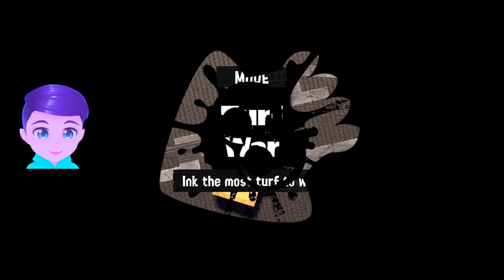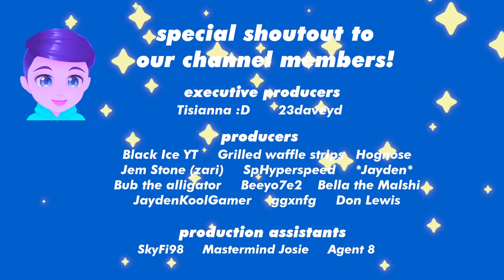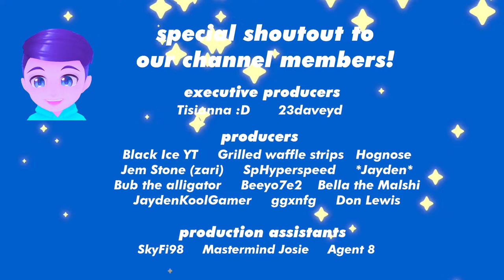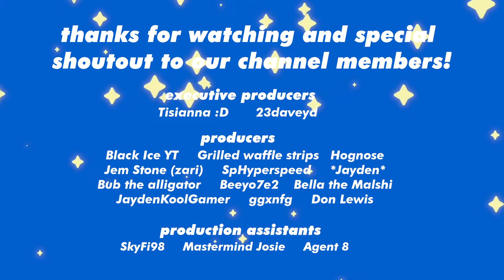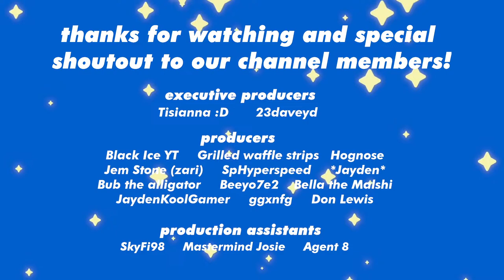🔴GOODBYE FOR NOW!😭 My Last Stream for Awhile... SPLATOON 3 with YOU poolcode: happylittlegamer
Poolcode: happylittlegamer

🌈Buying the Splatoon 3 DLC Expansion Pass? Or other new games, hardware, merch, manga or renewing your Switch Online?

🌈Want to start streaming or YouTube? This Amazon shop has all the gear I've personally used and recommend.

2ND CHANNEL - Happy Little Gamer PLUS for FORNITE and OVERWATCH, less wholesome games, but the same non-toxic rainbow and sunshine vibes

INTRO MUSIC
Krayzius & Brainstorm - Virtual Boy

0:00 Intro - Starting Soon
3:25 Stream